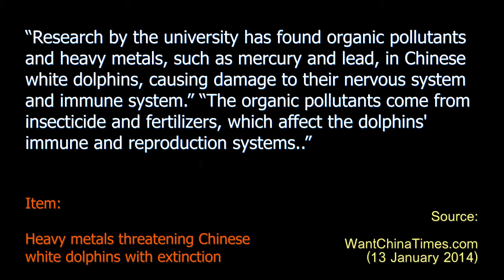Toxic Threat to White Dolphins - Ten Second Info